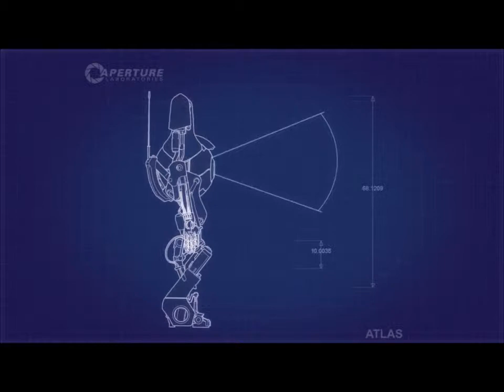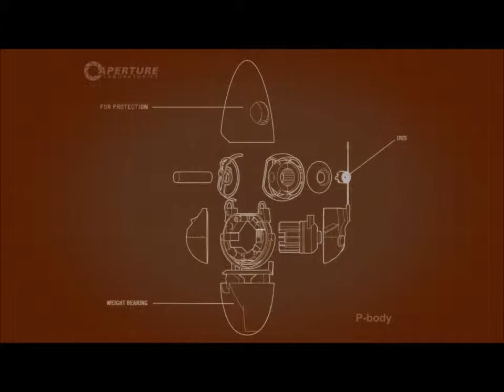Portal 2 Lets Play BondCorp Gaming EP 2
Portal 2 Lets Play BondCorp Gaming EP 2 Staring Bondy and Kevin